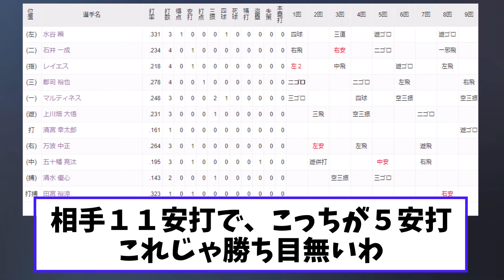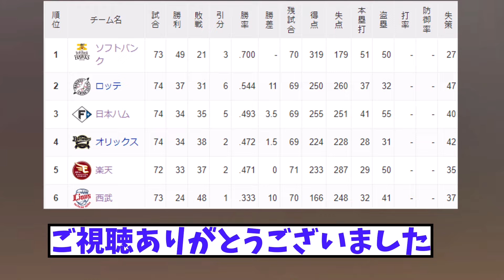【悲報】日ハム 貯金9→借金生活突入